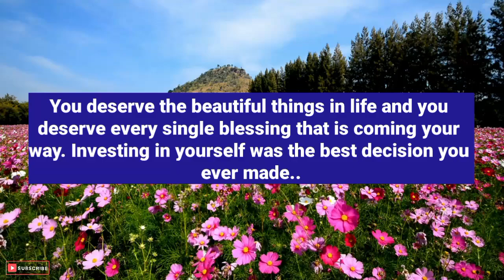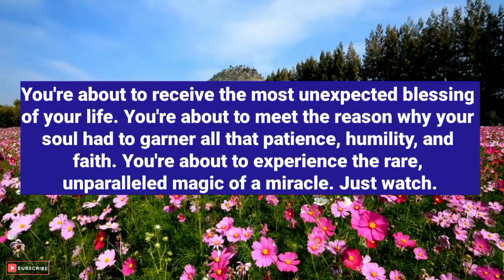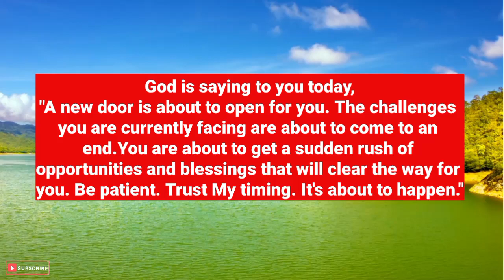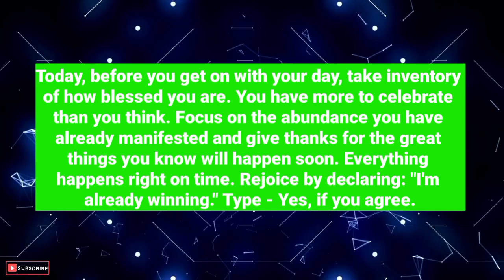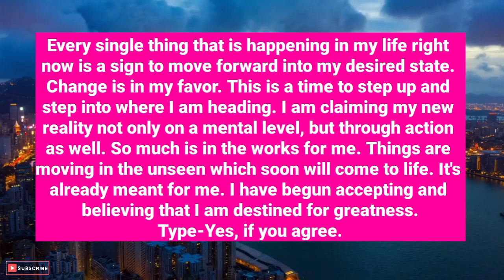God's says:Beware! You're being punished for someone else's mistakes but..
God Secrets messages😘

God Secrets 1111
God message today 11:11
god messenger
god messenger jonah
god message
god messenger
universe
universe message
angel message
1111
1111 angel number
1111 angel number in
11111
1111 hz frequency
1111 angel number meaning
1111 tarot
1111 meaning
affirmations
affirmations morning
affirmation song

wordofgod bible verse
healing manifest